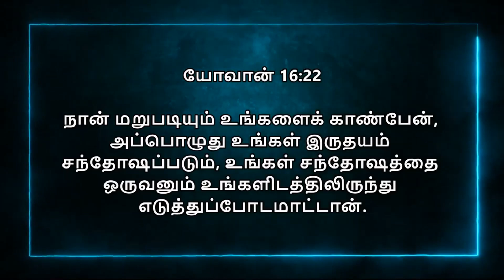Today Bible Verse In Tamil | 27/07/2021 | VISUVASAM TV | விசுவாசம் TV